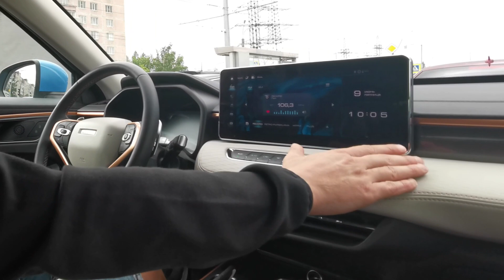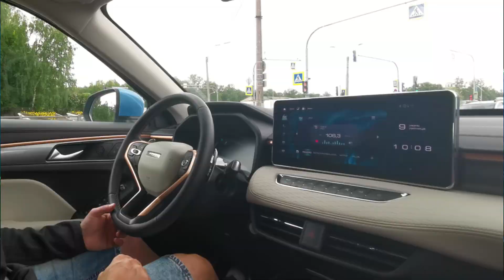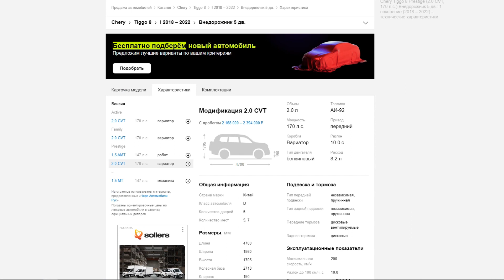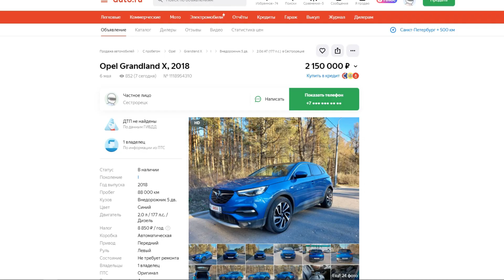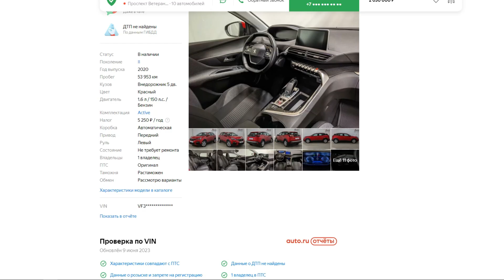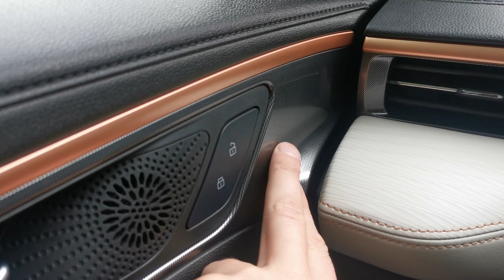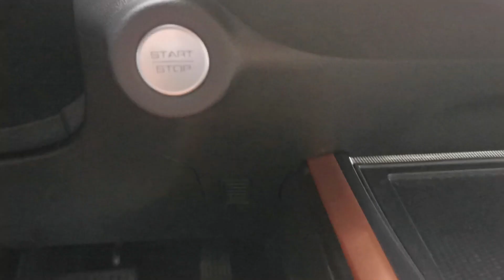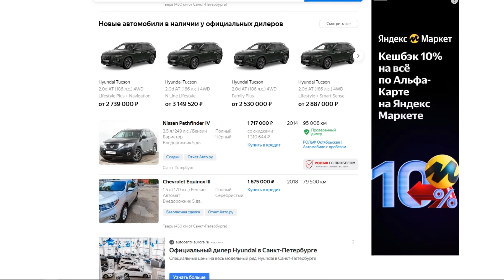ОБЗОР Haval Jolion ПРАВДА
Haval Jolion сейчас самый популярный китайский кроссовер на российском рынке, правда? Почему так, подробно в этом видео, и стоит ли он своих денег. Джулион)